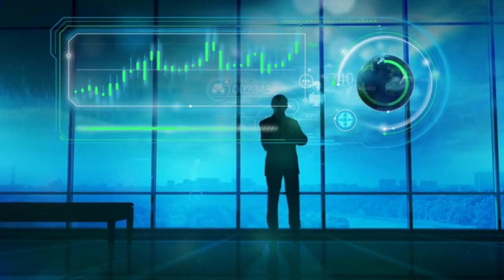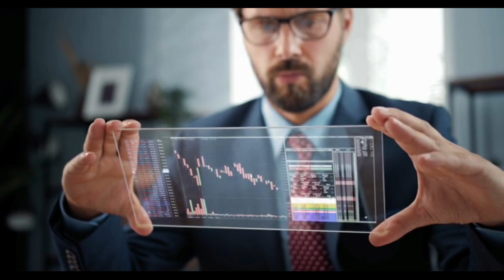Pi Network Success: Pi Network Open Mainnet Date Revealed?? - What Happens Next Will Shock You!"